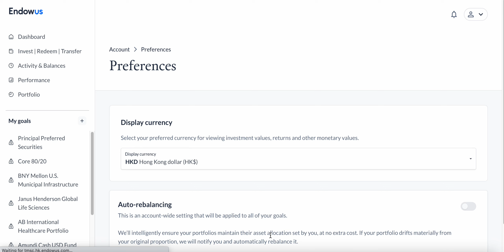How to Turn On Auto-Rebalancing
Find out how to turn off auto-rebalancing on your Endowus account.

To learn more about what rebalancing is and how Endowus rebalances your portfolio, visit our FAQ